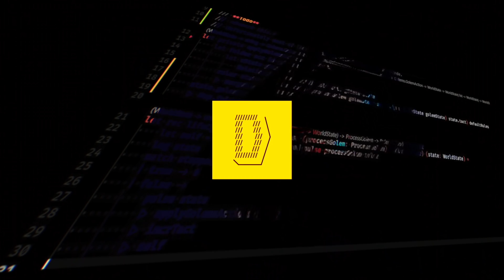Никита Прокопов — Разочарование в софте, разочарование в Дюне Вильнева — Мы обречены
У наших друзей из Райффайзенбанка есть цифровое сообщество, присоединяйтесь и следите за их новостями вот здесь:

Крупнейшая технологическая конференция Яндекса YaTalks пройдет 3-4 декабря 2021 под эгидой «IT как новый космос». Приглашают каждого, кто пишет код или работает над продуктом.

Вас ждут два дня интересных докладов, дебатов и дискуссий по 6 трекам Lifestyle, Backend, Frontend, ML, Mobile, Product с 80 экспертами из мировых и российских компаний.

Супер-курс Влада Тена по Алгоритмам!